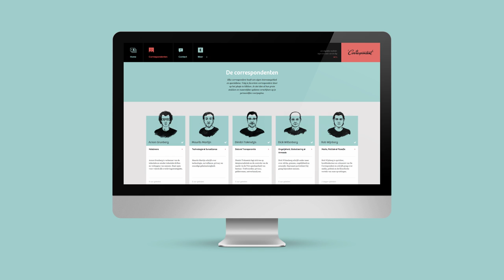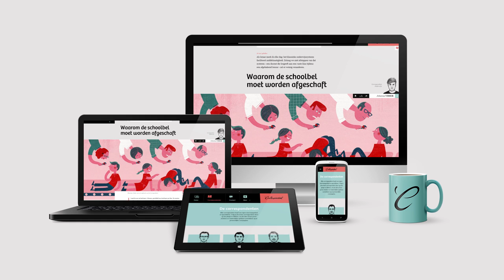Zo ziet De Correspondent eruit als je bent ingelogd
Wil jij ook onafhankelijke kwaliteitsjournalistiek steunen? Word lid

De Correspondent is een dagelijks en advertentievrij medicijn tegen de waan van de dag. Auteurs als Rutger Bregman, Femke Halsema, Rob Wijnberg, Arnon Grunberg en Jelle Brandt Corstius schrijven over hun expertise en vragen om jouw bijdragen.